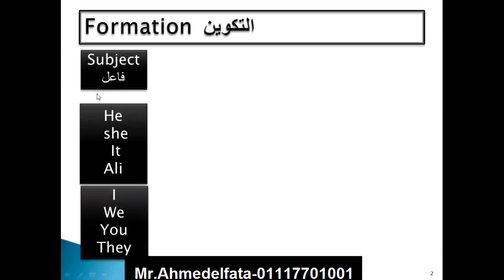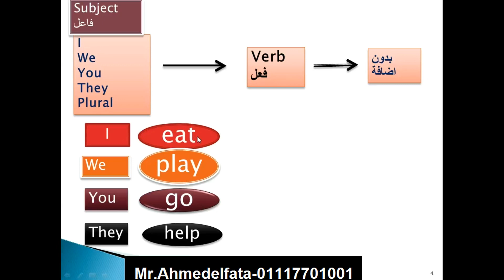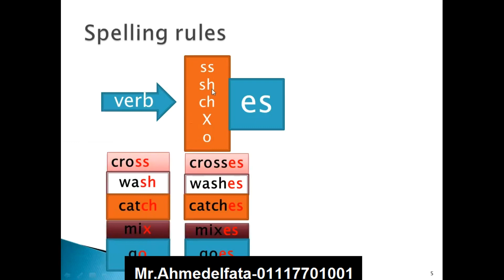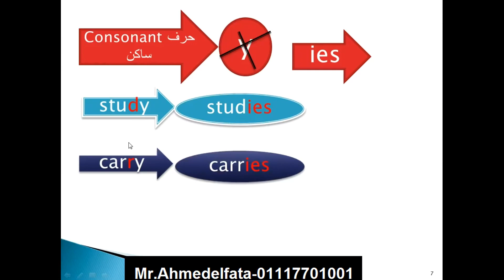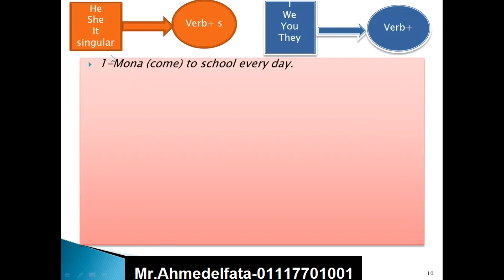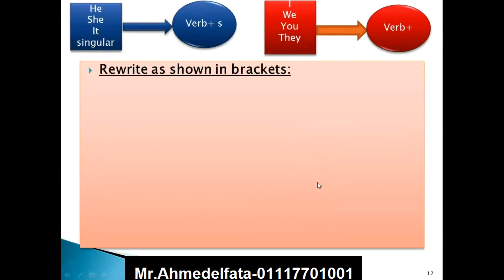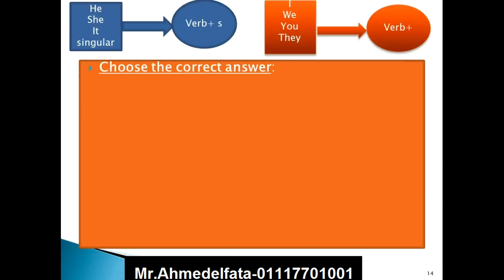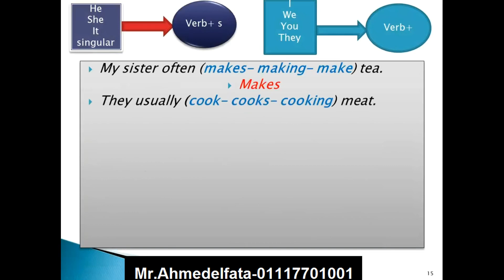شرح درس present simple part 1